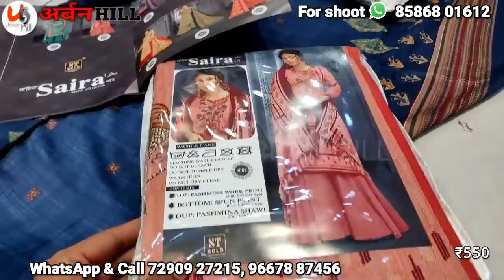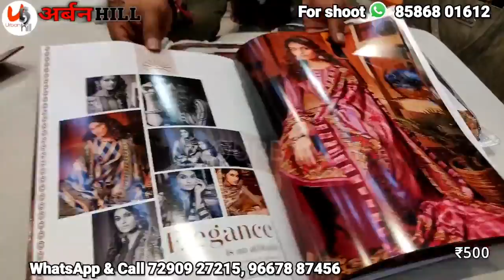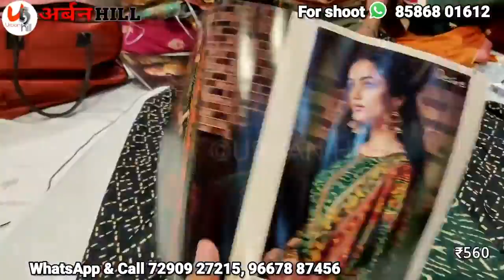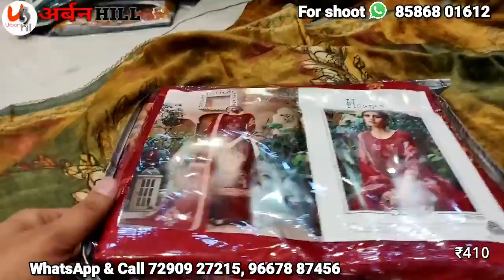सर्दियों के धमाकेदार वूलेन सूट का नया कलेक्शन होलसेल ! Arihant Fashion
Shop-Detail
Shop name :
ARIHANT FASHION

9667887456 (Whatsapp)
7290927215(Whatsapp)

The Video starts with a low range in a set of 4 suits in the starting, which goes on to the Winter suits collection which is highly in demand. A minimum of 4 suits is compulsory to buy.

E-MAIL AT